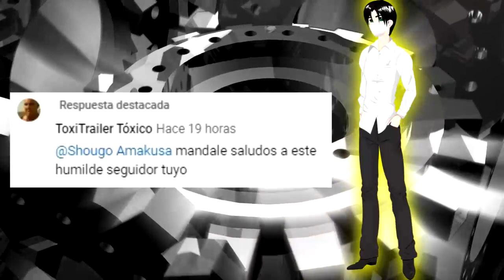10 Novelas Chinas de Fantasía y Cultivo que Necesitan ser Reescritas (Especial 100 Suscriptores)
Tras llegar a los 100 suscriptores de inmediato quise hacer un video de agradecimiento y mientras pensaba en la temática recordé que fue mi video de Xia Qingyue el que me dio el empujón final… ya sé, ya sé, ¡Oh la ironía! Bueno, el punto es que honrando eso decidí que este video iba a ser sobre las novelas chinas de fantasía y cultivo en general.

Y fue entonces cuando recordé que había algo de lo que quería hablar incluso desde antes de iniciar el canal de YouTube, pero que no había encontrado el momento para ello. Pues bien, ese momento ha llegado, así que abróchense los cinturones y prepárense para este viaje porque, aunque soy fan de este mundo, no todo lo que en él reluce es oro.

🔑 Si quieren ver algunos de mis videos relacionados con el tema, aquí se los dejo: 🔑

El avatar que vieron a lo largo del video es Connor Blackwood, quien es el personaje protagónico del libro que estoy escribiendo. Desde acá le doy las gracias a Daniela Muñoz (Instagram: @isabelm94) por hacer la nueva ilustración.